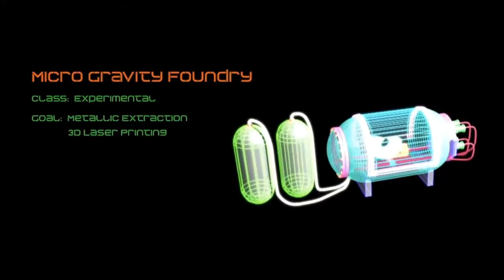VSV - Présentation : DEEP SPACE INDUSTRIES (DSI)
Vidéo Spacialement Vôtre - Présentation de Deep Space Industries

N'hésitez pas à "liker" et partager si vous avez aimé cette vidéo.